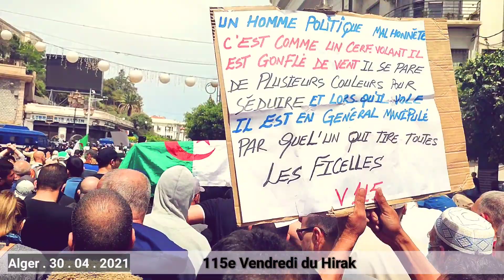ALGÉRIE . 115e Vendredi du Hirak populaire Algérien . Vidéo (4)